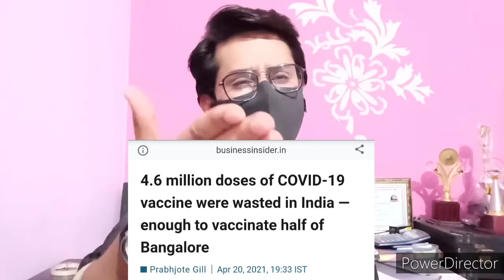Pfizer Vaccine May Not Work In India l Why can't India get COVID vaccines from Pfizer and Moderna?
Support Akshit Vats (The 108 Chakras)
Please pay an amount you are comfortable with; an amount you believe is the fair price for the content you have consumed till date.

you can use Netbanking, Debit/Credit cards, UPI, QR codes, or any Wallet to pay.

The amount you enter should be in INR, though you may use an international card to process the transaction. Alternatively, you can use the PayPal button to use international cards and currencies.

Paytm : vatsakshit108@paytm
UPI : prithavisharma108-1@okaxis

Why can't India get vaccines from Pfizer and Moderna? Big Pharma firms say they want to negotiate directly with the Central government and set the terms. Some demands go beyond money.
Pfizer's data hadn't been reviewed by experts yet and there was a need to look at various aspects of the study. it needs to be seen how long the immunity produced by the vaccine lasts, and also whether it protects against mild, moderate or severe Covid infection.

The other challenge linked to Pfizer's vaccine is its storage. The inoculant needs to be stored at minus 70 degrees Centigrade, making it difficult to take it to small towns and rural areas.

Phase 3 human trials of the vaccine developed by Pfizer and BioNTech are still underway.